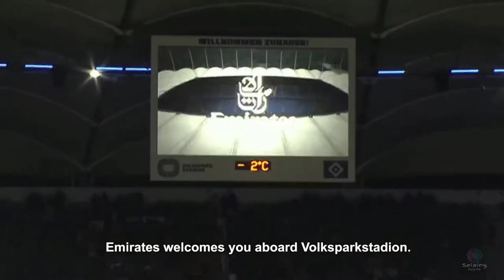Emirates Cabin Crew's Interesting Safety Video | Cabin Crew Playing Football | Baseball | Tennis